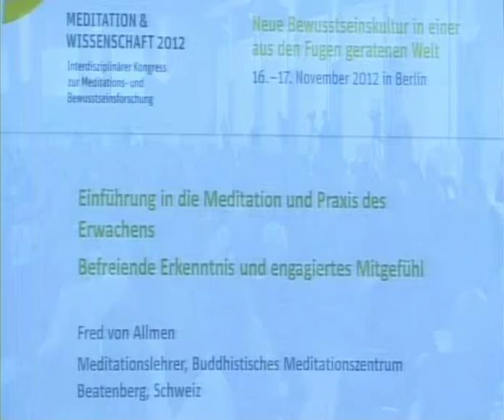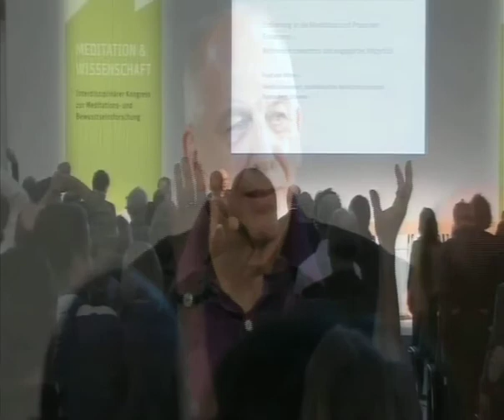Befreiende Erkenntnis engagiertes Mitgefühl und Meditation Fred von Allmen